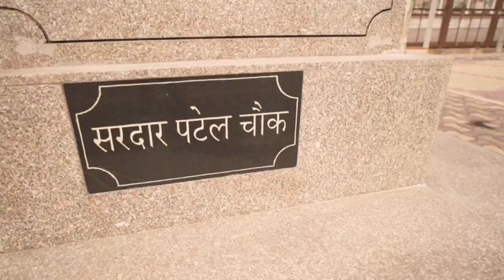Somnath Temple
The Somnath Jyotirlinga Temple is first of the twelve Jyotirlinga shrines of Lord Shiva.

It is located on the western coast of Gujarat and is one of the oldest temples of the country. It has been mentioned in ancient texts like Shreemad Bhagavat Gita, Skandpuran, Shivpuran and Rig-Veda which signifies the importance of this temple as one of the most celebrated pilgrimage sites.

Sardar Vallabhbhai Patel was the force behind the revival and reconstruction of the present-day temple in 1951 which still serves as a notable edifice of the original Somnath Temple. It attracts millions of devotees all throughout the year.

Credit for Video Clips:
As we all are aware that Photography and Videography is highly prohibited at Somnath temple for security reasons so clips used in this video are from the channel of Aditi Raval. Clips used within this video is spread more and more awareness for Somnath Temple..
Shiv Shankar

1) Shiv Rudrashtakam
Singer - Dhvani Arora